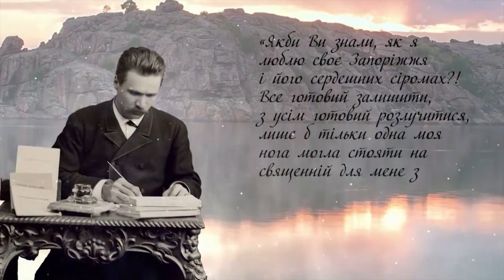Фільм про Дм. Яворницького. Телетеатр, Наталя Огородня, Ольга Волошина. Ранок з UA:Дніпро 24.01.2020